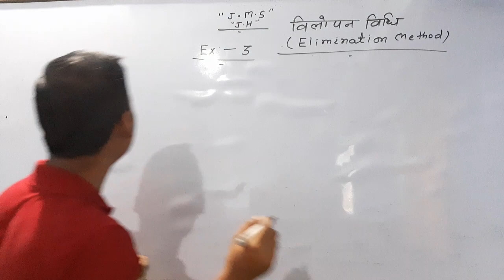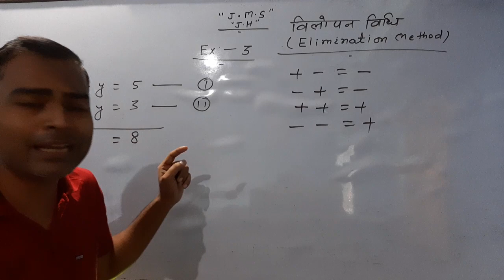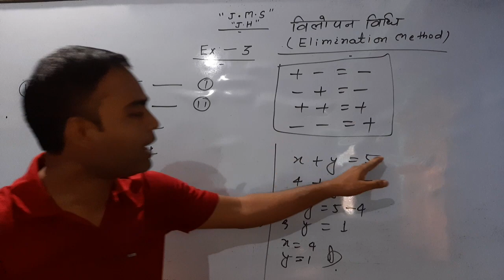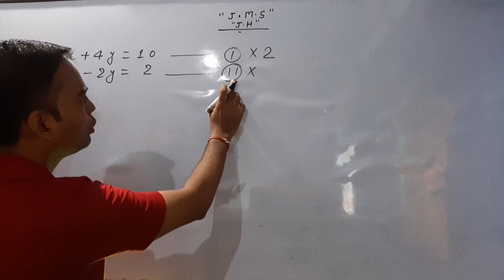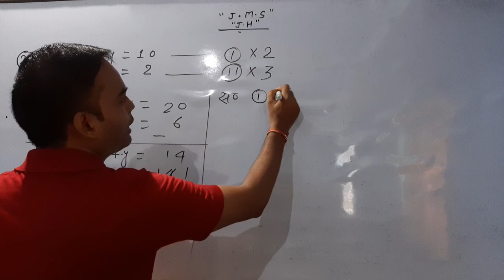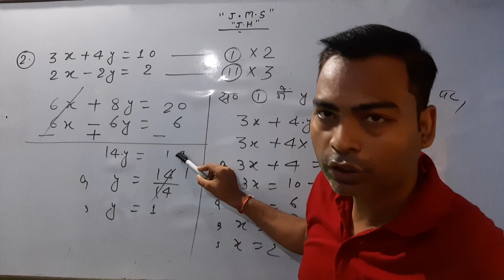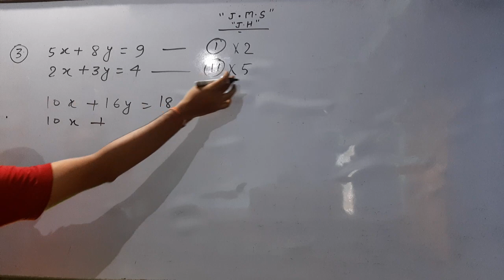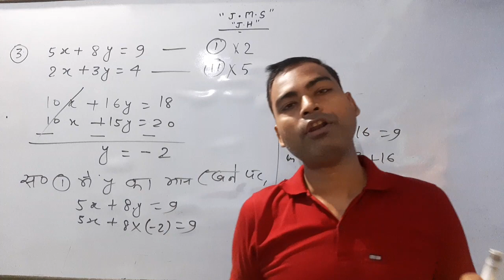विलोपन विधि ll Ex.-3 ll matric math ll Bihar board ll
विलोपन विधि.ex.-3.matric math bihar board .class 10th.sumit sir ki class.